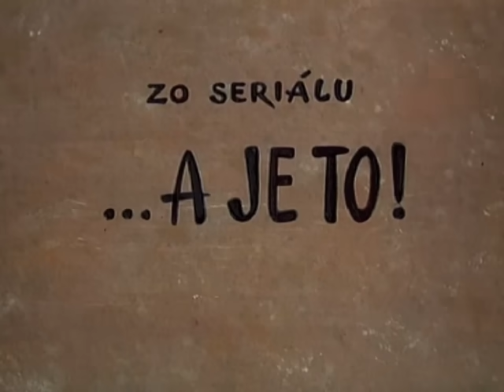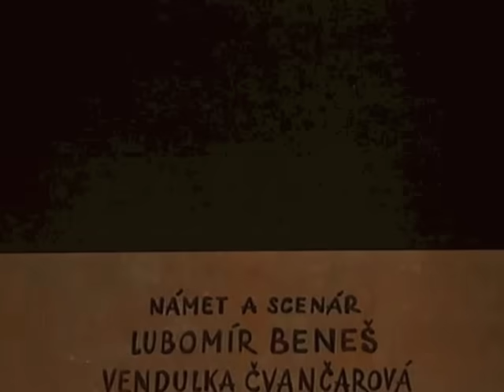Pat & Mat - Velké prádlo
Mat si chce v automatické pračce vyprat prádlo, ale nedaří se mu ji zapnout. Když nepomůžou ani dobře mířené rány, tak se rozhodne zjistit, kde je závada. Pračku opraví a zároveň i zdemoluje.